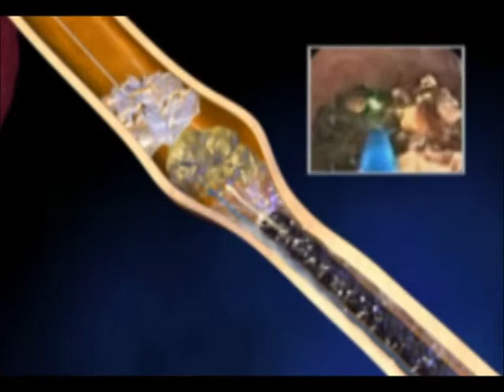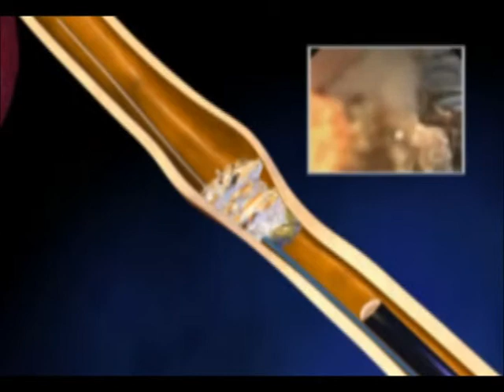Accordion URS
Accordion URS - PASS - BLOCK - SWEEP!
Multifunctional, stone management device for use with laser or pneumatic lithotripsy - provides excellent control, wider field of view and less time spent chasing stones and fragments.